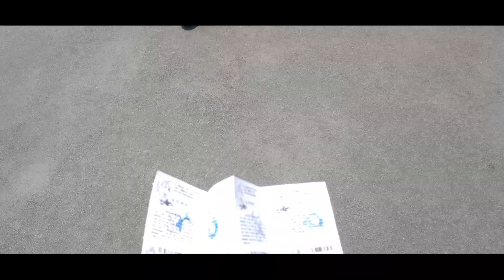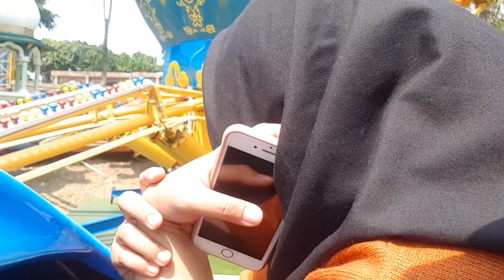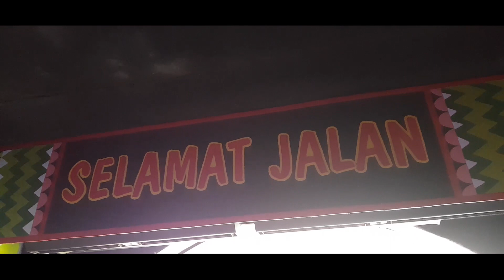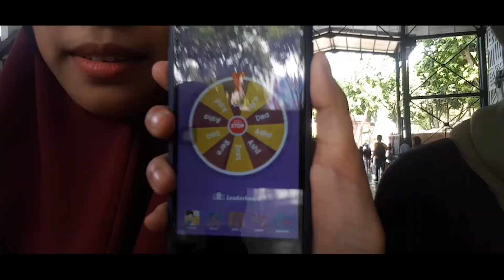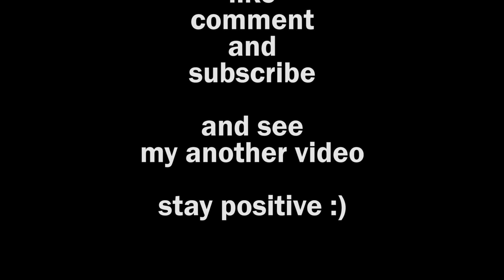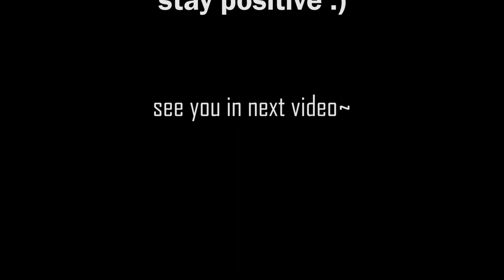DUFAN | GOES TO DO FUN 2019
[Video ini di take pada 30 Oktober 2019]

Setelah jam mata kuliah selesai... langsung cabut ke dufan~ :v
hehehe ini juga karna besoknya itu libur geis~

For the people in this video, hope you remember that time. I miss you, guys!

Song by :
1. Cash Cash - How To Love ft. Sofia Reyes [Premiere]
2. OST Shigatsu wa Kimi no Uso
3. Taylor Swift - Gogeourse

STAY POSITIVE :)